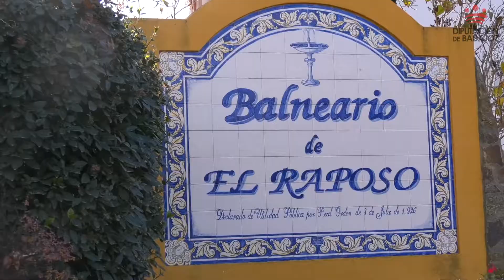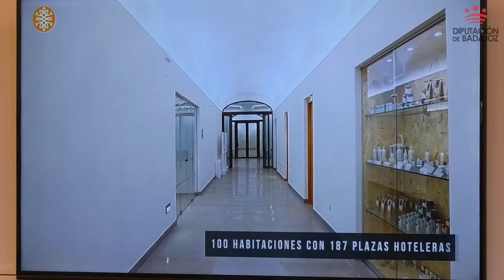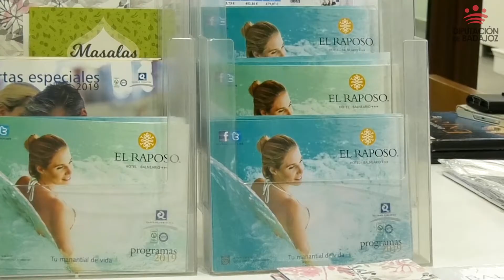EL RAPOSO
El presidente de la Diputación de Badajoz, Miguel Ángel Gallardo Miranda, ha participado esta mañana en la inauguración de las nuevas instalaciones del Hotel Balneario El Raposo, situado en Puebla De Sancho Pérez. El balneario cuenta desde ahora de una nueva piscina, un nuevo salón de usos múltiples y 7 nuevas habitaciones.
En el citado acto, al que ha acudido también el presidente de la Junta de Extremadura, Guillermo Fernández Vara, Gallardo ha reafirmado el compromiso de la Institución Provincial de apoyar iniciativas, como la de este balneario, que apuestan y sirven para “fortalecer” el mundo rural.
En este sentido ha querido felicitar a la familia Cortés Moro, por seguir teniendo en pie este negocio y seguir apostando por la tierra. No obstante, ha querido personalizar su felicitación en una mujer, Pilar Moro, que representa la segunda generación de este balneario. Una instalación que, junto con su marido, cuidó con mimo y que ahora ha dejado en manos de sus cuatro hijos, que lo están fortaleciendo con mejoras y esta ampliación.
Un proyecto, como ha indicado, que supone un “ejemplo claro de economía verde, circular, pegado al entorno natural y ligado a la sostenibilidad”.
Además, ha añadido que cuando se tenga concluido el proyecto que se ha presentado, para levantar unas 150 apartamentos con una inversión de 11 millones de euros, esto se convertirá en un “espacio intergeneracional”.